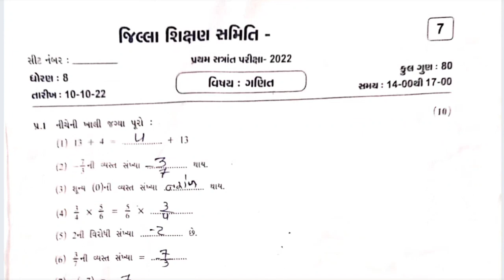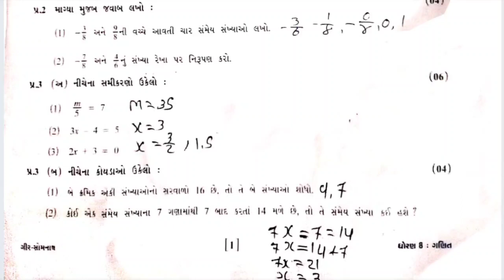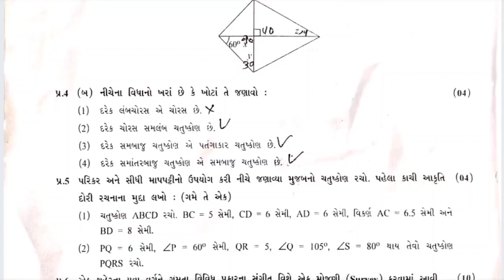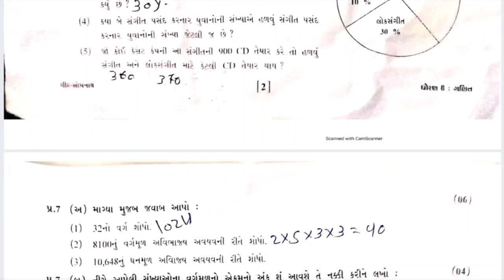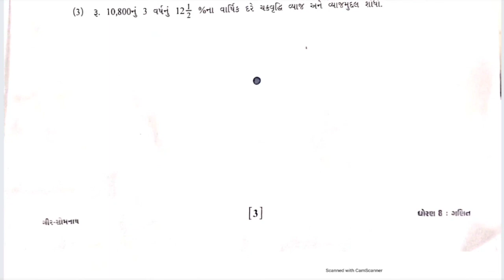Std 8 maths pratham parixa Paper Solution October 2022 | Dhoran 8 ganit Pratham Pariksha Paper Sol